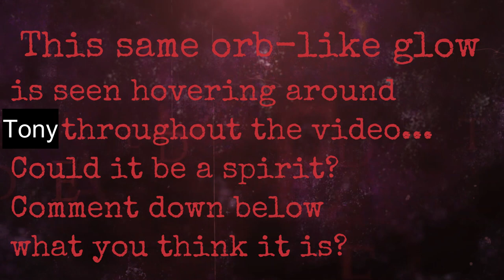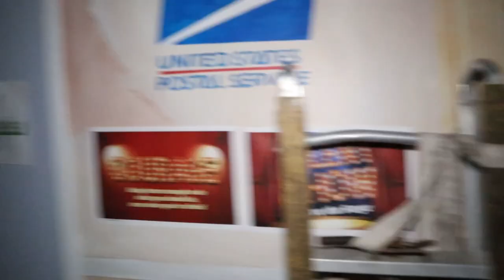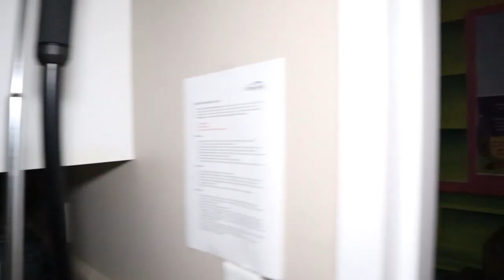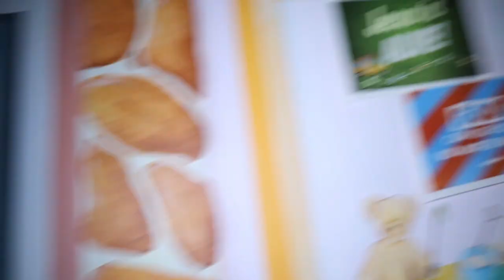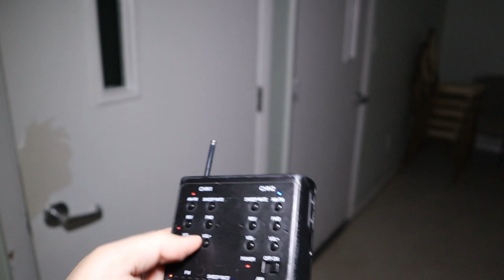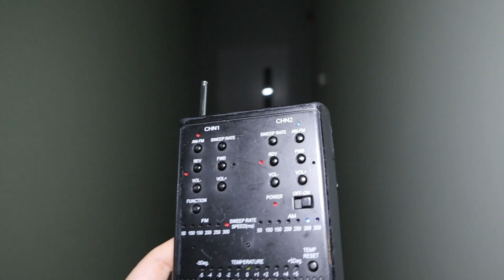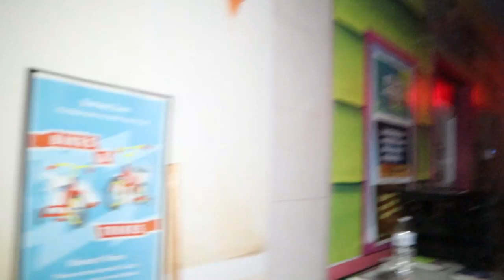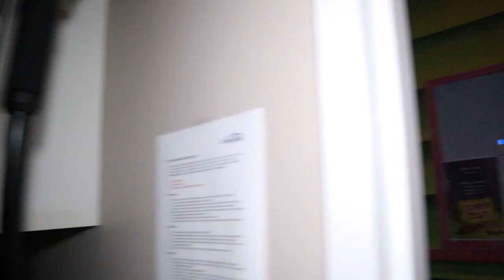*WARNlNG DO NOT WATCH THIS ALONE* The True Haunting Of Alice...She's Here...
We're going Inside USA'S MOST HAUNTED BUILDING to discover if the local rumors are true. We're exploring this building and doing a paranormal investigation with EVP's during an Alone Challenge in one of the scariest haunted locations in the usa. It may even be one of the scariest locations in the world. It is definitely in my top ten scariest locations, and its gives me chills. This is in my top ten scariest videos on the internet, top ten scariest videos ever recorded, top 11 scary videos you shouldn't watch alone, top ten haunted locations, top 11 scary videos to show your friends, one of the scariest places in the USA to visit, scariest paranormal video, real scary videos, real scary stories, even scarier than scary haunted house, scary haunted woods, scary haunted cabins, Haunted Faze Rug Tunnel, haunted ghost ship, and scarier than Japans haunted forest. The Haunted Hotel James is one of the scariest places in the world to visit. Let me know if you want us to do an overnight challenge in the worlds most haunted hotel, or a 24 hour challenge, or if you want us to go back at 3AM for a Scary 3AM Challenge!

BECOME A NINJA AND JOIN NINJANATION!

Follow me on Dlive!
Dlive.tv/chelsealuna

Want to send us FaM MAIL to open
LIVE On Camera during Savage Sunday?
Send to:
Chelsea Luna
POB 881953